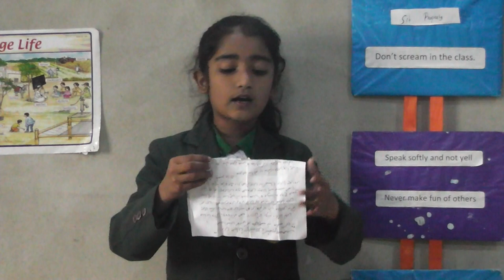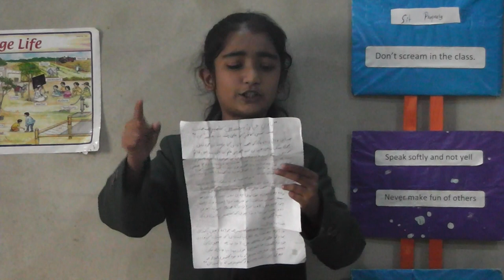Kashmir Hamara Ha |Peace For Kashmir| Kashmir Solidarity Day 2021(Marvi Abro Speach)